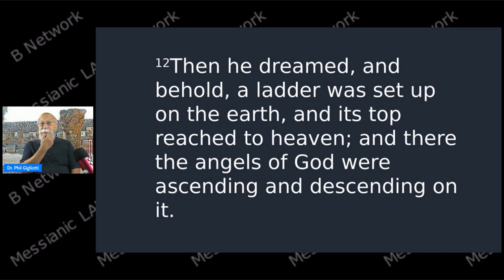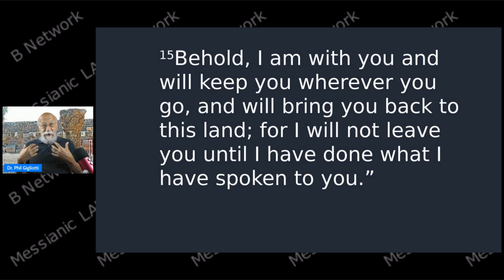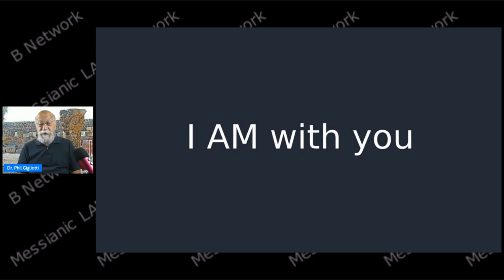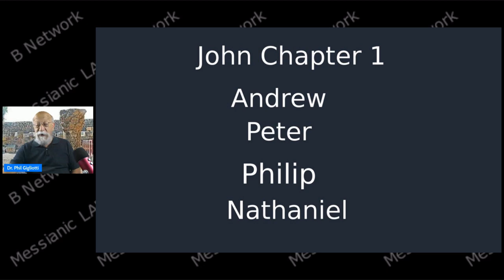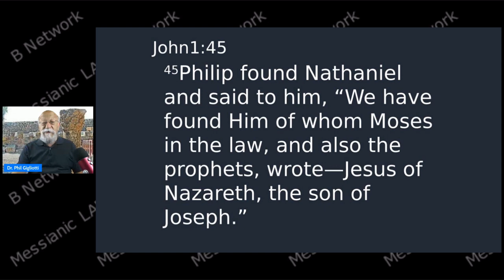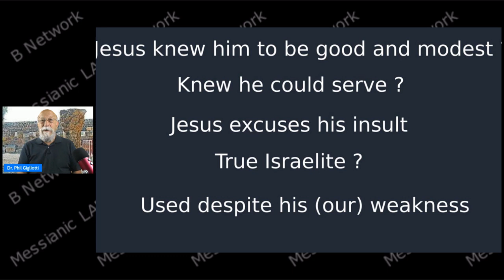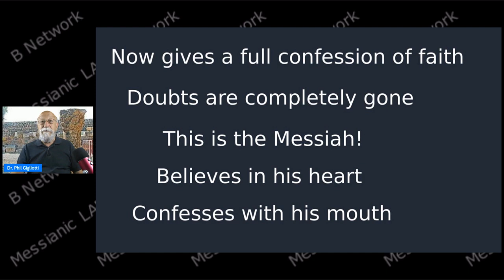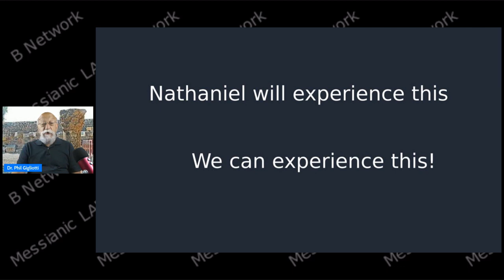The Ladder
Jacob sees a ladder while he sleeps. Nathaniel sees the True Ladder.